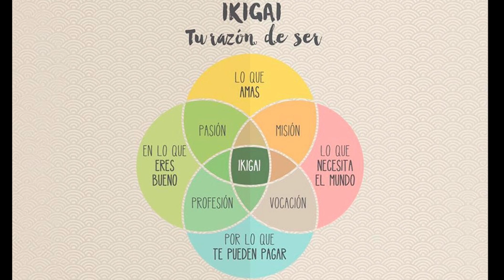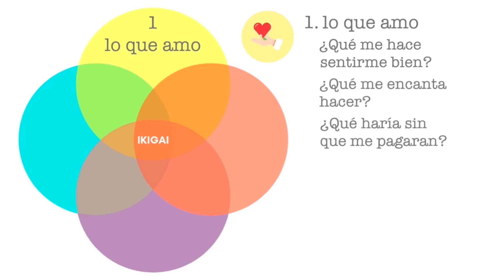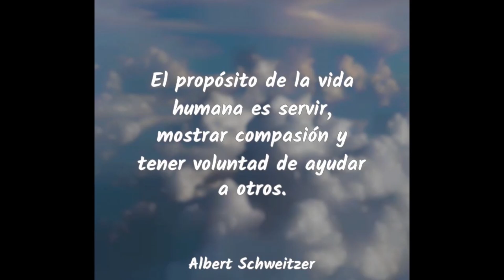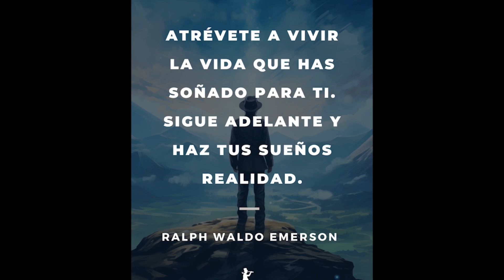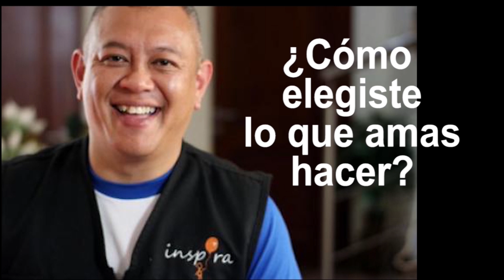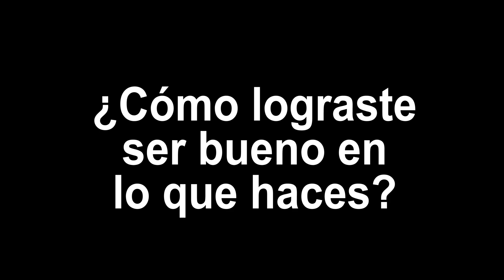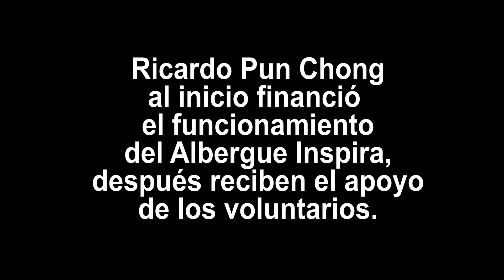RICARDO PUN EN CONSTRUYENDO CON VALORES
Conducción: Walter Oyarce
Invitado: Ricardo Pun, Albergue Inspira